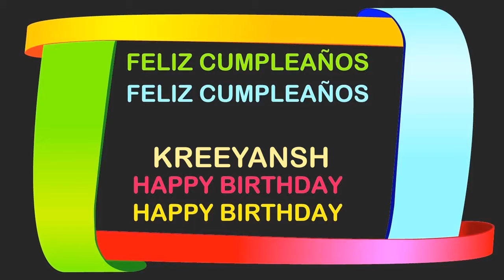Kreeyansh Birthday Postcards & Postales